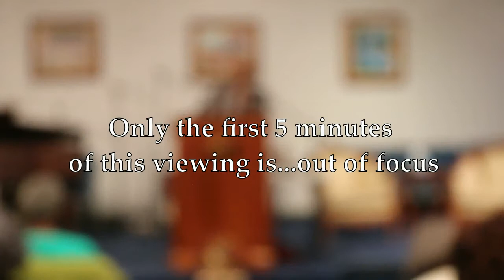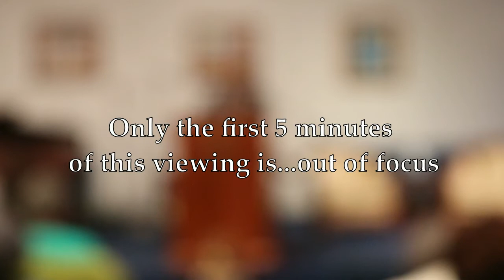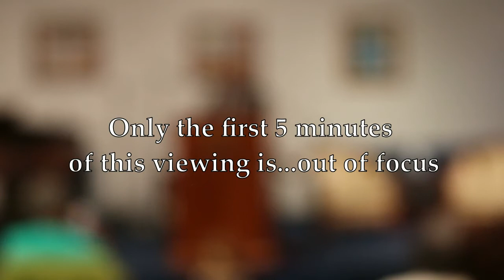“SPIRITUAL HEALING” Pt. 5 Clarifying – “DESIRE” (Based on the teachings of Neville)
“SPIRITUAL HEALING”  Pt. 5
Clarifying – “DESIRE"
(Based on the teachings of Neville)